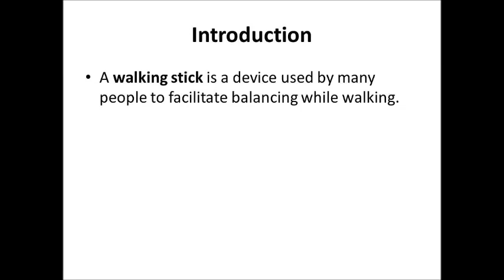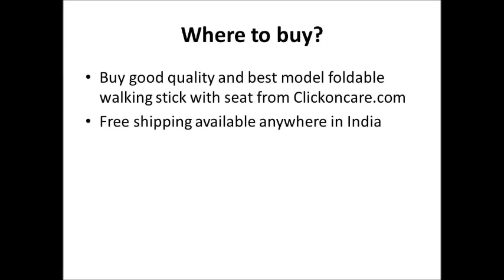Foldable Walking Stick with Seat Online in India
Buy foldable walking stick in India Online at ClickOnCare.com